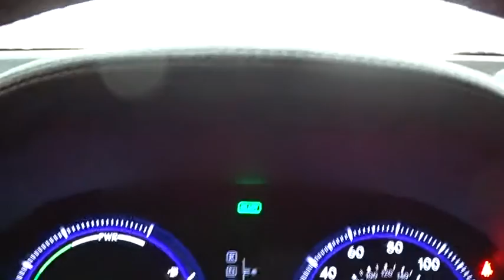2010 Lexus HS 250h Des Plaines, Elmhurst, Schaumburg, Chicago, Naperville, IL TP5320A1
2010 Lexus HS 250h
2010 Lexus HS 250h PREMIUM/LTHR/MROOF HYBRID 35MPG - GC CERTIFIED WTY!!! - Stock#: TP5320A1 - VIN#: JTHBB1BA6A2020627

Bredemann Toyota
1301 W Dempster St

*THE BEST PRICES, THE BEST VEHICLES AND THE BEST SERVICE FOR OVER 106 YEARS! **NEW YEAR SELL-OFF TOO MANY BEAUTIFUL TOYOTA-THON TRADE-INS LIKE THIS. PERFECT RESEARCH, HOW IS YOUR TIMING? 250HYBRIDPREMIUM PACKAGE SOOOOO CLEAN, NICE & A GREAT BREDEMANN PRICE, LESS GAS, MORE CLASS!!!**PREMIUM WITH LEATHER ^MOONROOF^ KEYLESS ENTRY, ALLOYS *HEATED SEATS* CD/MP3 PREMIUM SOUND *AND ONE OF THE BEST MILES & PRICE AROUND. *GC CERTIFIED WARRANTY **& 1YR CARFAX MONEYBACK GUARANTEE ALL FOR FREEEEE, NOW IS THE TIME!!!*